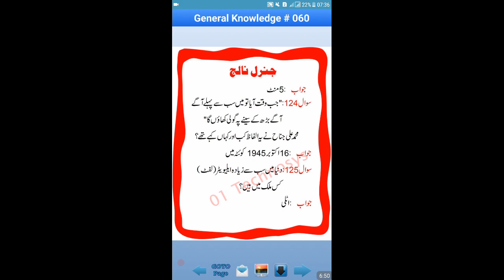Common & Important Questions -General Knowledge Part-06. (for FPSC, PPSC, NTS) Exams